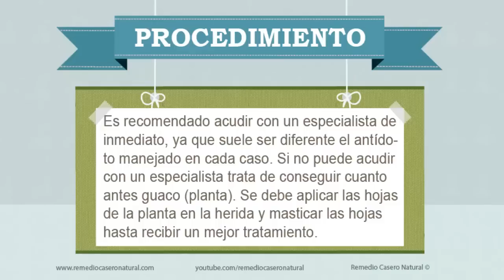Remedio natural para las mordeduras de serpiente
Las mordeduras son consideradas generalmente como heridas de tipo contuso o punzante, que comprometen a la piel y se pueden acompañar de lesiones de estructuras musculares, nerviosas, vasculares, etc.

En el manejo de las mordeduras existen unas normas generales de actuación que incluyen la limpieza antiséptica, el recortar los bordes de la herida sin suturar y la prevención de posibles infecciones. Sin embargo, dependiendo del tipo de agresor, se pueden plantear distintos problemas clínicos.

Remedio natural para las mordeduras de serpiente. Se explica de forma clara que se debe hacer las mordeduras de serpiente de manera totalmente natural; los ingredientes que se utilizarán y las instrucciones para su correcta utilización.